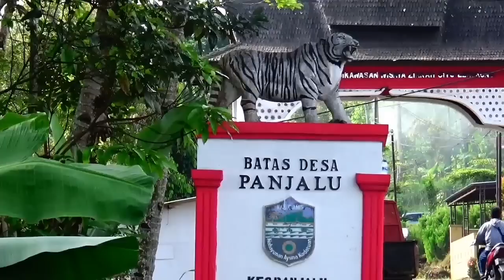nampak jelas pasca kecelakaan maut bus masuk rumah warga di tanjakan pari panjalu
Lokasi kejadian di kp. Paripurna desa. Payung sari kec. Panumbang kab. Ciamis Jawa Barat
Pukul 17.30 Sabtu, 21 mei 2022
Bus ngeblong di turunan pari dan menabrak kendaraan di depannya langsung masuk rumah warga.
Informasi korban 4 orang MD dan 19 lainnya luka-luka.
Untuk unit kendaraan elp satu, mini bus satu, L 300 bok satu, elp yg lagi di perbaiki 4,motor yg dua terparkir satu sedang di perjalanan dan menimpa 3 rumah warga.
Semoga tidak terjadi lagi kejadian yg serupa.